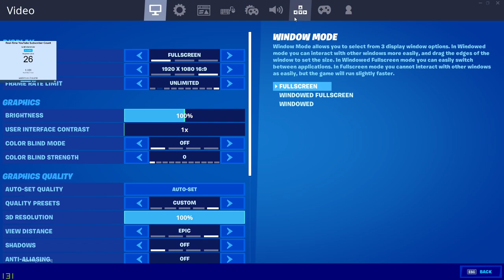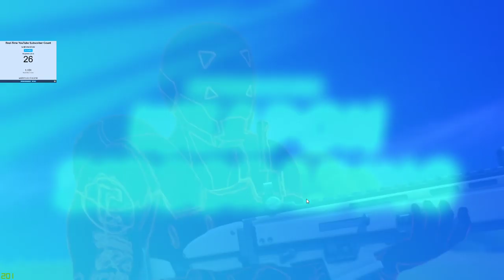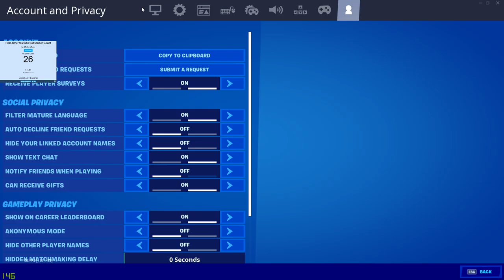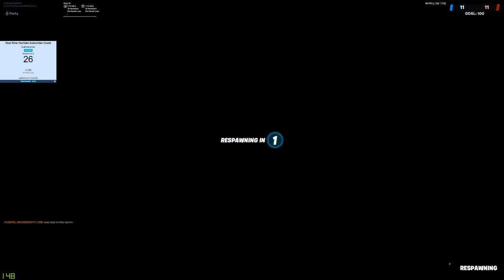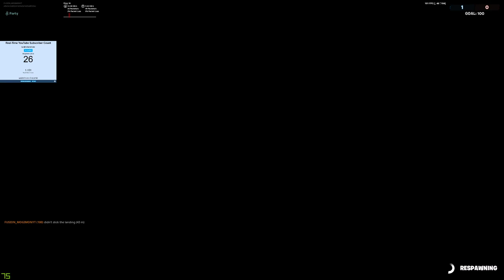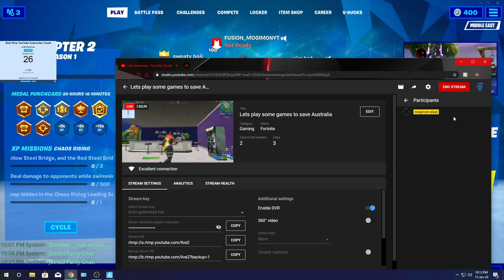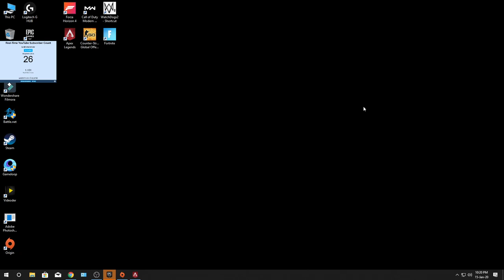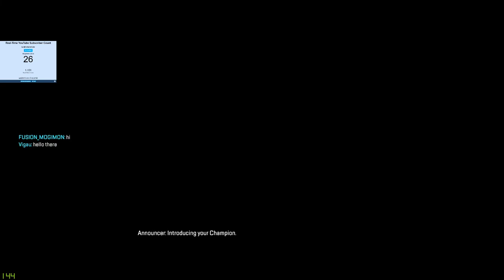Lets play some games to save Australia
please Australia needs your help wit bush fires and its wildlife
full hopes for Australians and their wildlife to live in peace again
you can also show  your love by donating me
I MYSELF DONATED 400 RUPEES